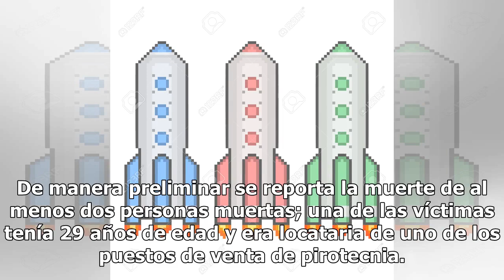[Video] Estalla tianguis de cohetes en Xoxocotla; hay al menos dos muertos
Morelos.- Alrededor de las 19:12 horas de este sábado se reportó un fuerte incendio y varias explosiones en el tianguis de cohetes ubicado sobre la carretera federal Alpuyeca - Jojutla en el poblado de Xoxocotla. De manera preliminar se reporta la muerte de al menos dos personas muertas; una de las ...